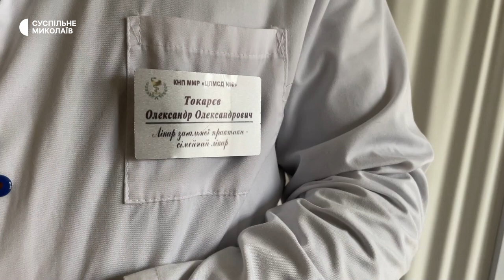Водохреще під час воєнного стану. У Миколаєві не облаштовують місця для хрещенських купань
У Миколаєві до Водохреще у 2023 році спеціальні місця для пірнання у водойми не облаштовували, дно на небезпечні предмети не обстежували. Міська влада не рекомендує під час воєнного стану на церковні свята влаштовувати традиційні купання у воді.